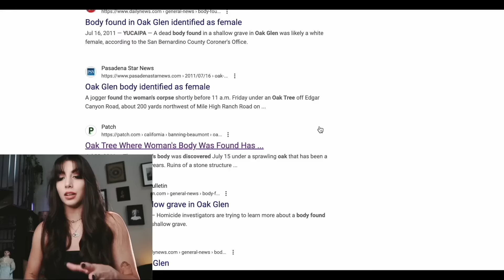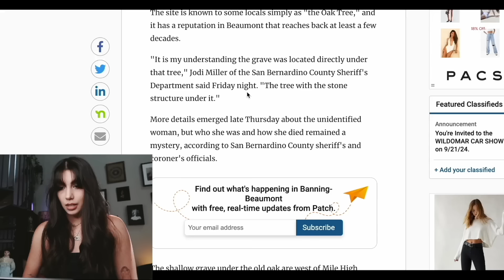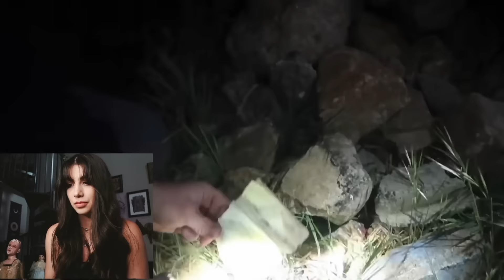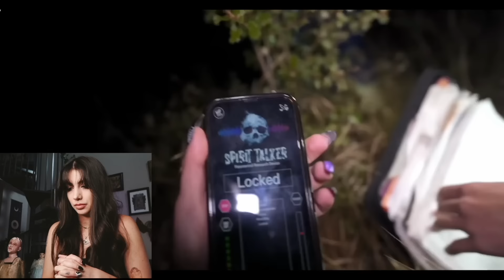The SCARIEST Night Of Our Lives CAUGHT On Camera!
Kelsi Davies reacts to one of the scariest nights of her life... when her and her friends came across an unmarked grave with a very suspicious note hidden under a rock. It caused so much concern they had to call the police, and they came with shovels.

About:
Kelsi Davies explores her psychic gifts and visits some of the most haunted locations in the world! From owning haunted dolls and antiques, to sharing her spiritual journey... welcome to the life of Kelsi!